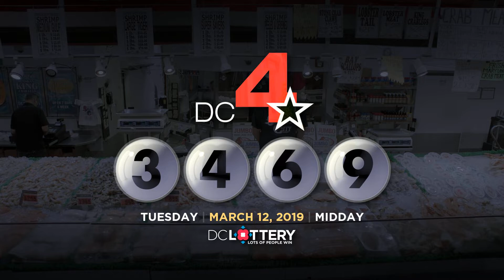DC LOTTERY Midday 03/12/2019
DC2 (8) (8)
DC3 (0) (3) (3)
DC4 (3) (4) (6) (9)
DC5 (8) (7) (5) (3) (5)